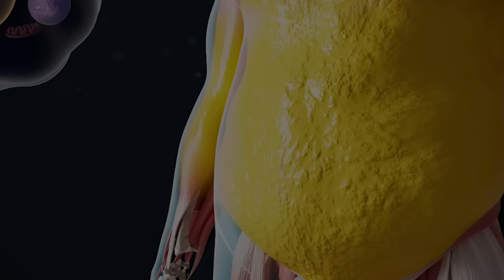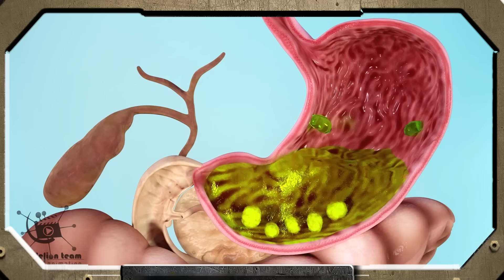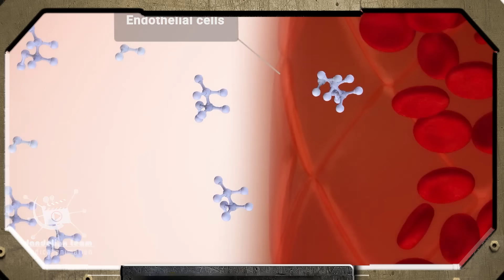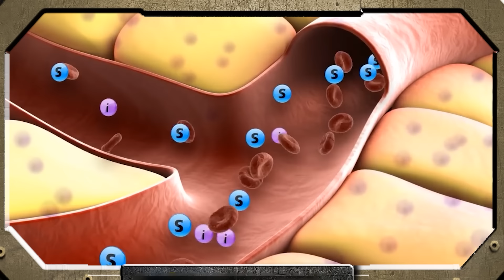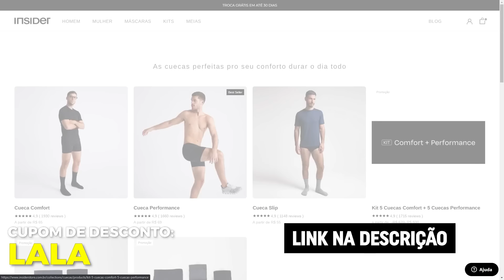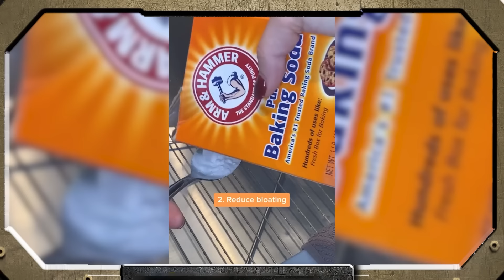8 Coisas Que Você PRECISA FAZER ANTES do Treino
Calochera
Raniel Xavier

Direção
Raniel Xavier

Apoio:
Academia Ironberg